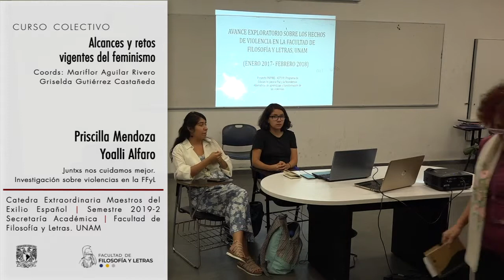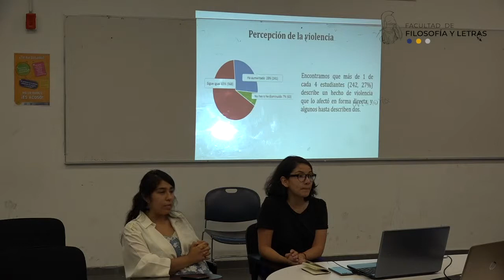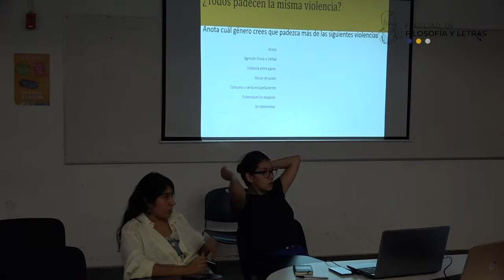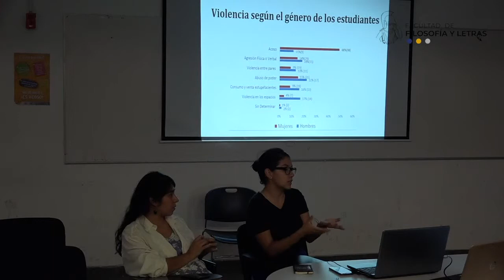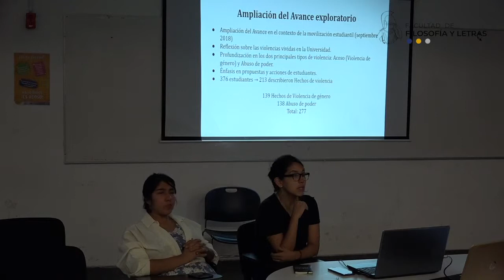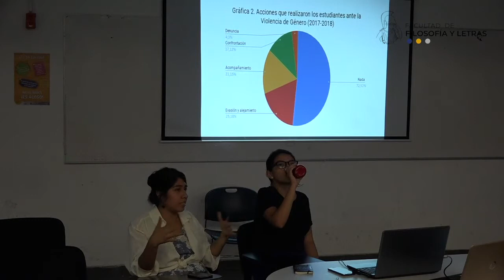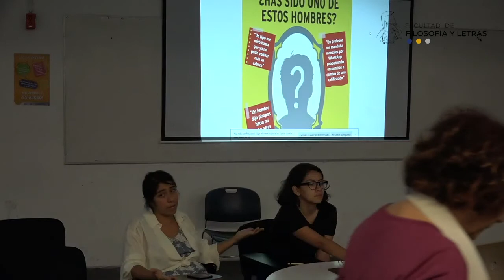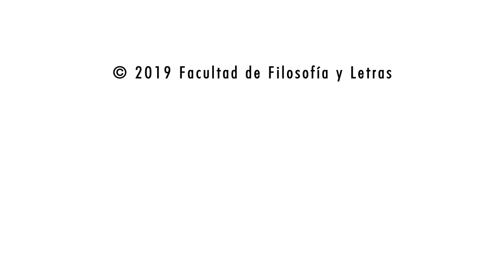Juntxs nos cuidamos mejor. Priscilla Mendoza, Yoalli Alfaro. 23/05/2019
feminismo(s)
Alcances y retos vigentes del feminismo

Juntxs nos cuidamos mejor. Investigación sobre violencias en la FFyL
Priscilla  Diamanda Mendoza y  Yoalli Quetzal Alfaro
23 de mayo de 2019

V. Debates.